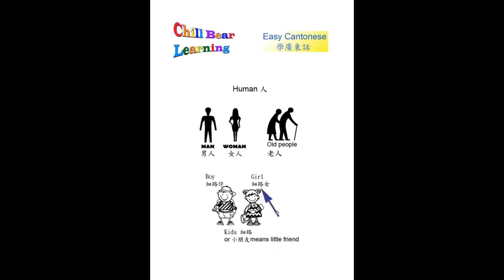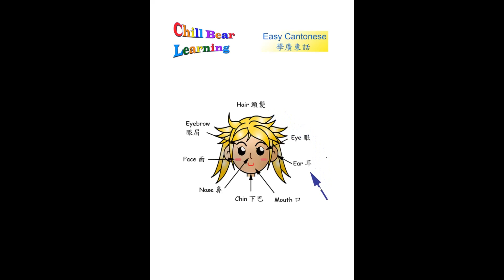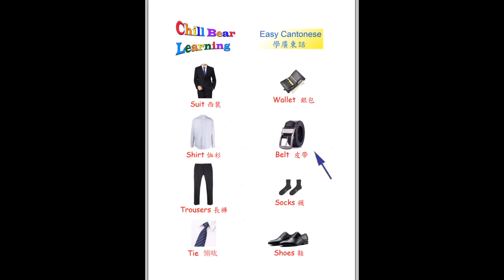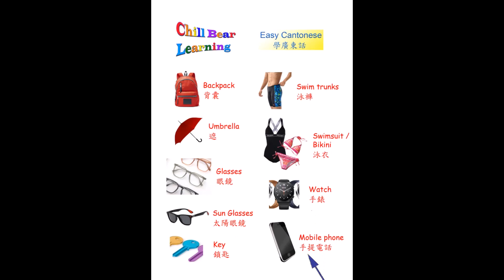EP2 Human / Salutation / Body Parts / Clothing and Accessories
Learn the pronunciation in Cantonese about human, body parts, salutations, clothes and accessories